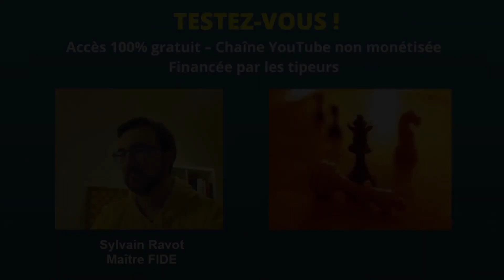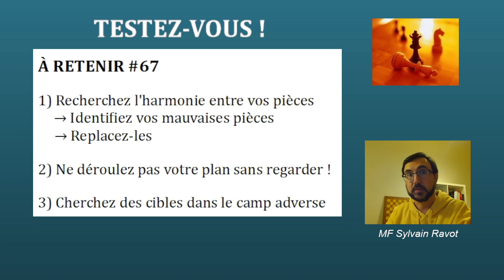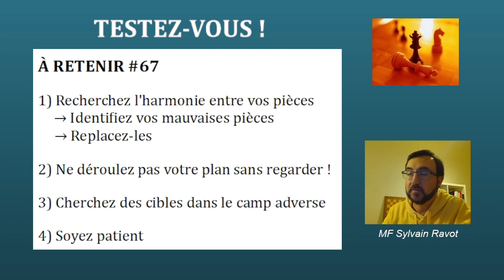TESTEZ-VOUS ! #67 🧐 - Jouez-vous comme Alexander Chernin ? (3 questions)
Testez-vous avec 3 questions sur une partie du grand maître hongrois Alexander Chernin.
😉 Liens utiles :
😇 Ressources excellentes (en anglais) et avantages pour vous :
(bonus si vous souscrivez à ce pack : vous pouvez choisir 5 de mes masterclass !)

FEN : 2r1r1k1/1bq2pp1/pp1p1nnp/3P4/P1p1P3/2N1BP2/1P1QB1PP/4RRK1 w - - 0 22

0:00 : INTRO
1:25 : TESTEZ-VOUS 1
4:38 : TESTEZ-VOUS 2
8:19 : TESTEZ-VOUS 3
9:25 : LA FIN DE LA PARTIE
12:00 : À RETENIR
13:10 : CONCLUSION